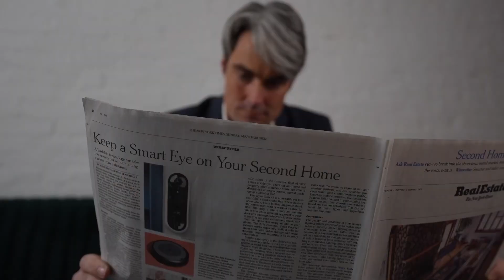Philip Hordijk: The Goal is to Grow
Meet Philip Hordijk, the CEO and founder of LEVEN Real Estate, a top residential brokerage connecting buyers, sellers, and investors with high-end properties in NYC, Connecticut, and Florida.

With a global mindset and a drive for growth and innovation, Philip has been a standout in the real estate industry since moving to NYC from The Netherlands in 2010. He founded LEVEN in 2012 to serve the growing demand for prime real estate. With a team of multicultural and multilingual agents, Philip specializes in helping international clients navigate luxury markets and expand their portfolios, using real-time analytics and expert knowledge of foreign transactions.